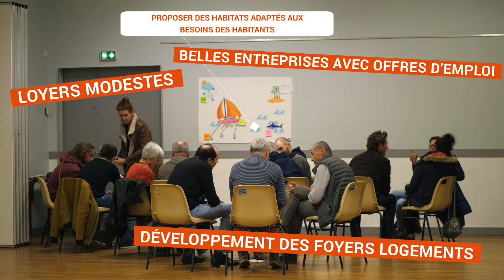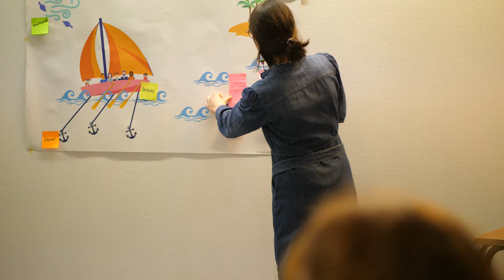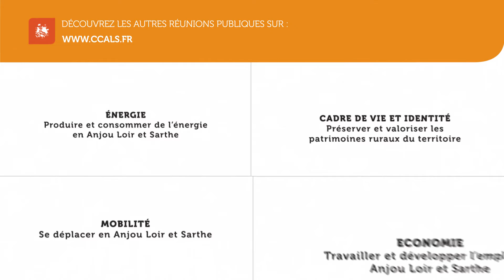CCALS : Réunion publique sur l'habitat et les équipements 25/03/22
Retour en images sur la 5ème réunion publique participative sur le thème : habitat et équipements - des bourgs vivants en Anjou Loir et Sarthe.